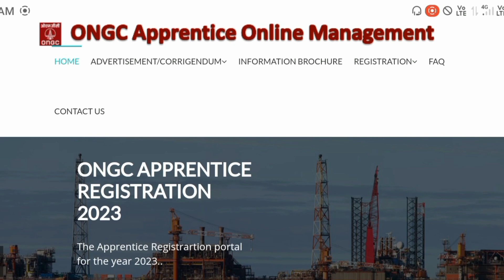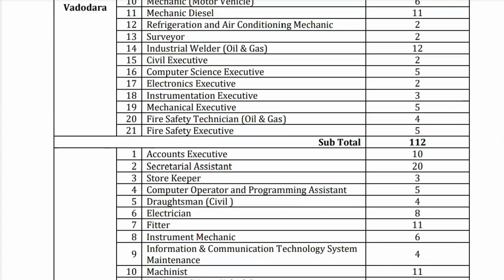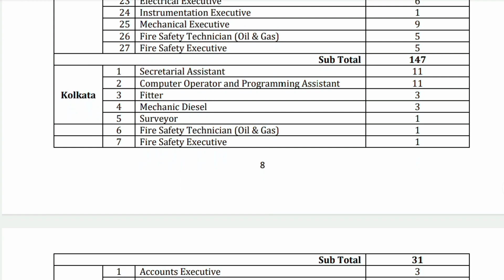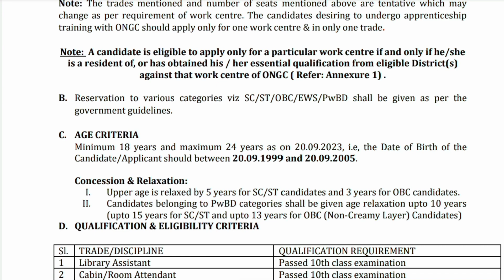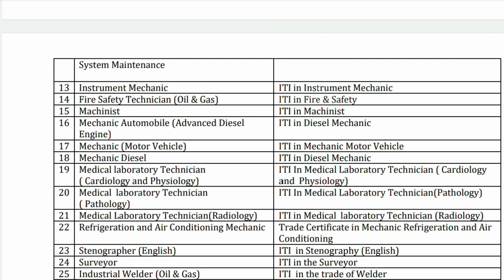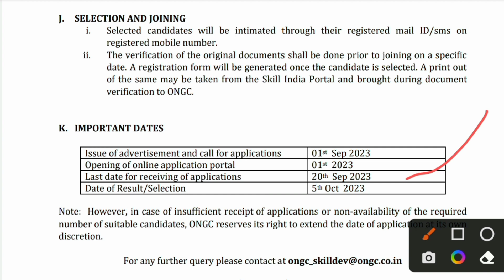রাজ্যে ONGC তে নিয়োগ : 2500 শূন্যপদ | 10th / 12th pass job in wb | wb onge job vacancy 2023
রাজ্যে ONGC তে নিয়োগ : 2500 শূন্যপদ | 10th / 12th pass job in wb | wb ongc job vacancy 2023

রাজ্যে ONGC তে নিয়োগ: 2500 শূন্যপদ | 10th/12th

Govt Job | WB Job 2023 | WB Job Vacancy 2023 | WB Job Vacancy 2023 | ONGC

Recruitment 2023 | WB New Vacancy 2023 | WB

Job 2023 | karmasangsthan | WB Govt Job

Vacancy 2023 | WB Group C Job | WB

Recruitment 2023 | wb jobs